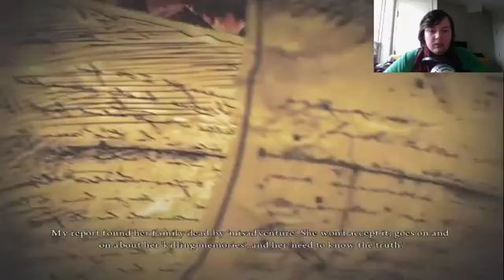Alice: Madness Returns #28 - The End of Wonderland!?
After a short visit to the real world, we get sent back to wonderland...but the lines between the two are beginning to blur.